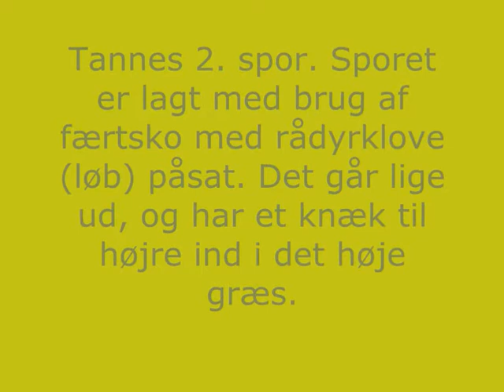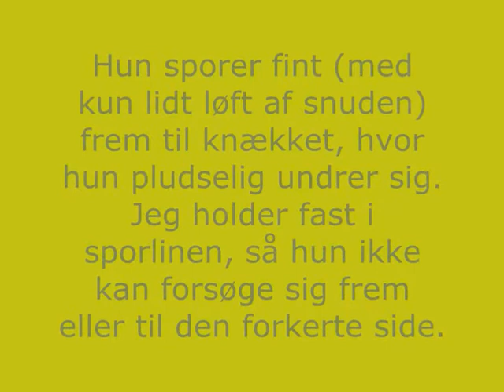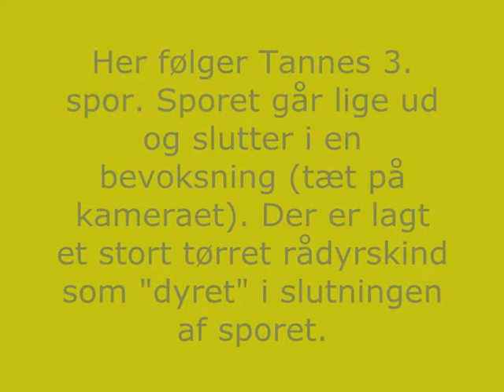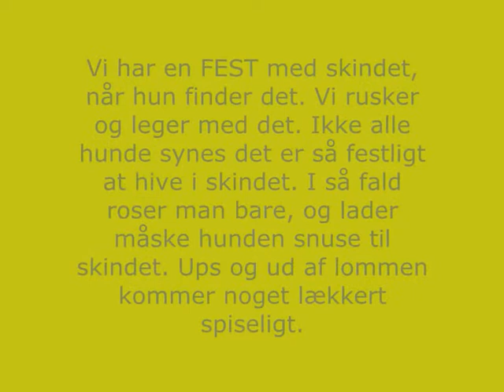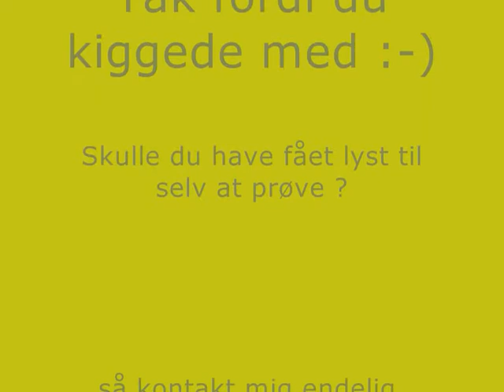Lorup Hundecenter - VILDTSPOR (schweiss)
Tanne - en ung flatcoated retriever's 2. og 3. vildtspor (schweiss). Se hendes sportræning med tilhørende kommentarer. Skulle du selv have lyst til at prøve, kan du altid kontakte mig - Sanne Andersen - på . Tak fordi du kigger med :-)